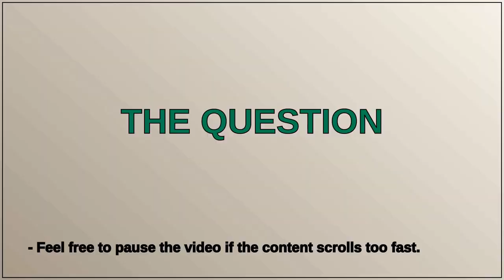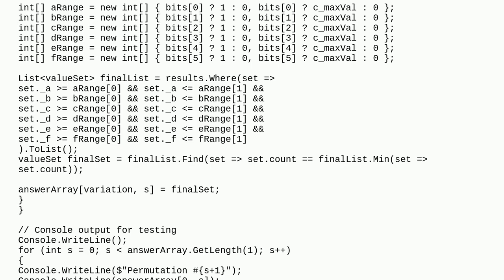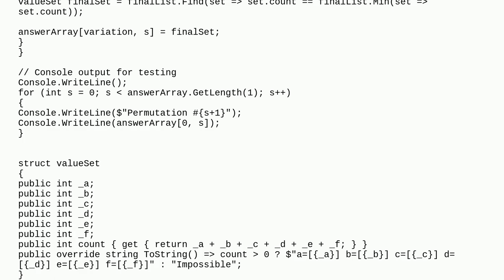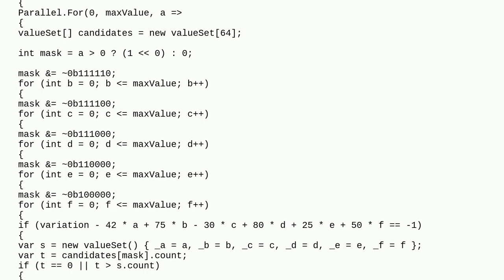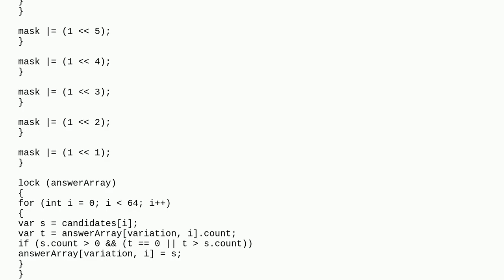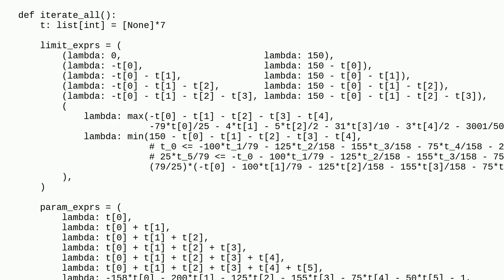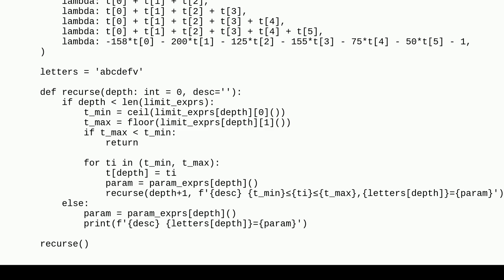Brute-force Integer Diophantine equations solver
A special thanks goes out to the community

  beginner c# performance